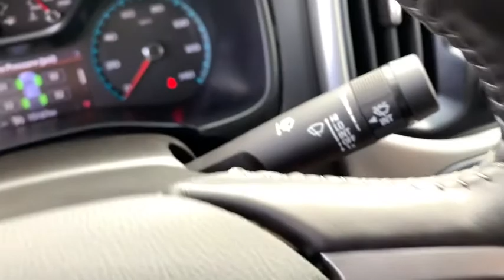2019 Chevrolet Colorado Dublin, Powell, Hilliard, Columbus, Westerville, OH 20SV650A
Black Used 2019 Chevrolet Colorado available in Columbus, Ohio at Dan Tobin Buick GMC. Servicing the Dublin, Powell, Hilliard, Westerville, OH area.